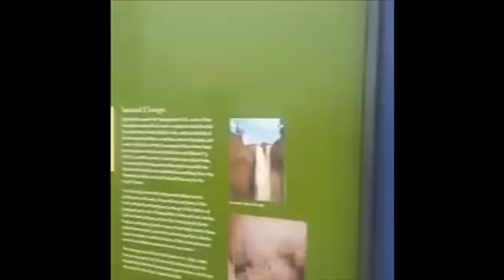Nhật Cường bắt hải cẩu cùng Tiết Cương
Nhật Cường là một trong những danh hài đang được mến mộ nhất tại trên sân khấu trong và ngoài nước. Anh diễn rất nhẹ nhàng, tinh túy như đang "tâm sự" với người xem, nhưng không thiếu chất hài hước và khi ngẫm lại những lời thoại trong tiểu phẩm của anh câu nào cũng sâu sắc, luôn mang tính giáo dục, hoặc phê phán những thói hư tật xấu.